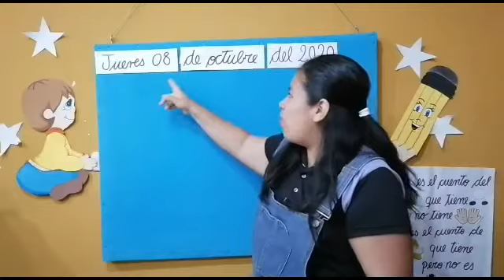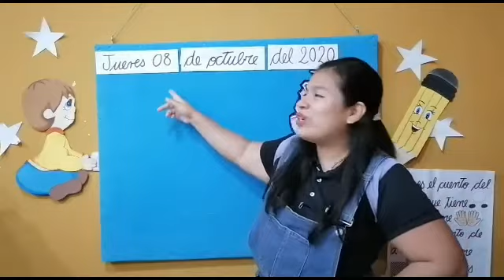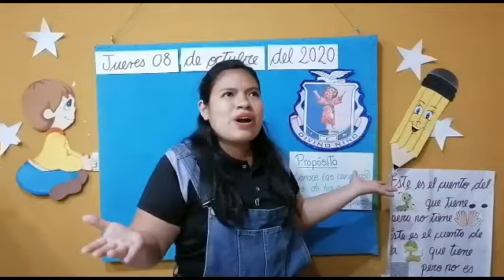Animales ovíparos y Vivíparos/ Ciencia y tecnología- Inicial de 4años (Prof. Margarita Aquino)